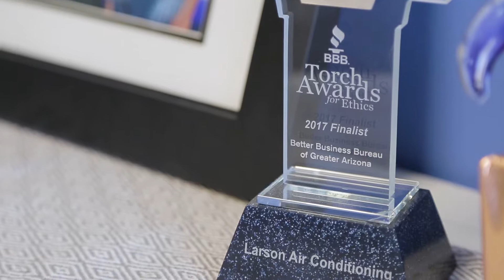2018 Torch Awards for Ethics Finalist: Larson Air Conditioning